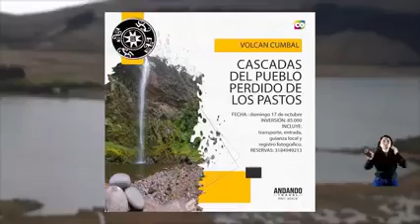Programación de octubre -ANDANDO TRAVEL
Los eventos de ecoturismo y agroturismo se realizan los fines de semana, por ello publicamos en nuestras redes sociales y los participantes separan su cupo por pagos electrónicos o presenciales y asisten a nuestros encuentros con la naturaleza. Son eventos de costos accesibles, donde nuestra comunidad se ve beneficiada al salir de la rutina y del estrés del trabajo, obteniendo experiencias enriquecedoras en contacto con la naturaleza, haciendo ejercicio e integrándose con más personas que aman este tipo de actividades.
Esperamos verte Andando con nosotros